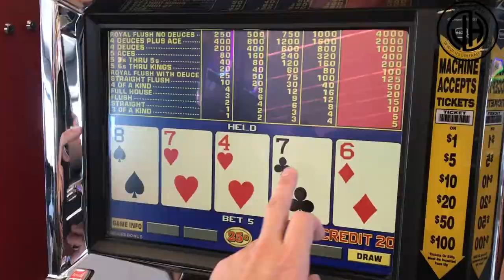Off To San Francisco | Thursday, May 11, 2017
7 Scientifically Proven Ways to Achieve Better Success in Life from INC. Magazine w/ James Hsu

10 Things You Must Do to Be Successful in Business (and in Life)| INC. Magazine w/ James Hsu